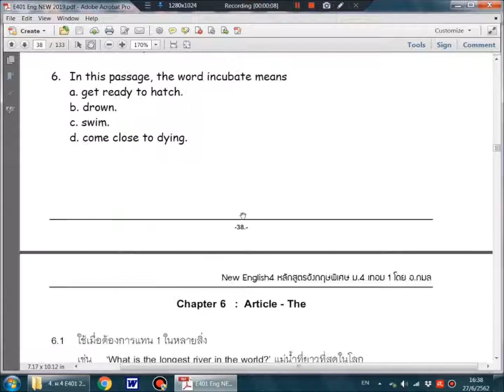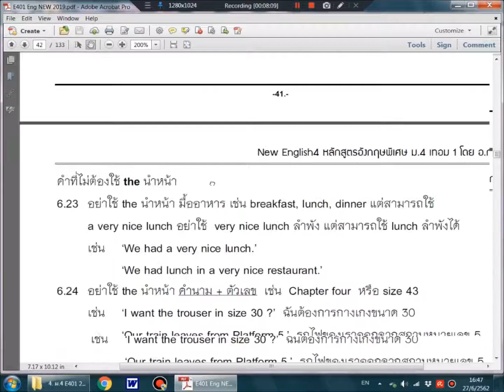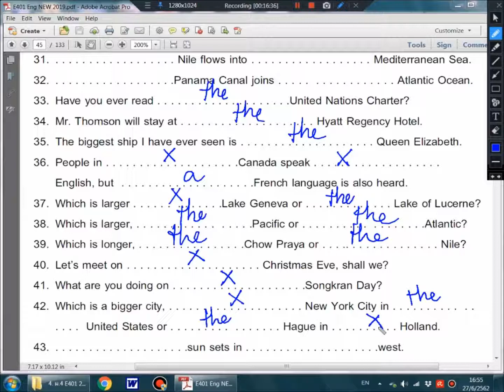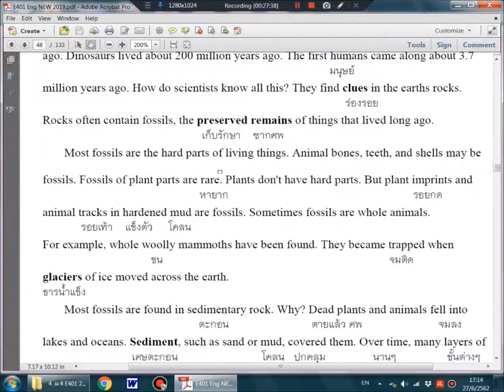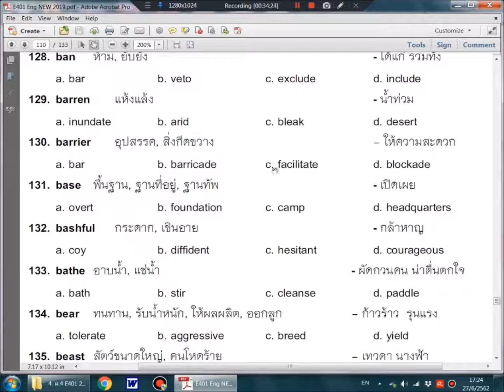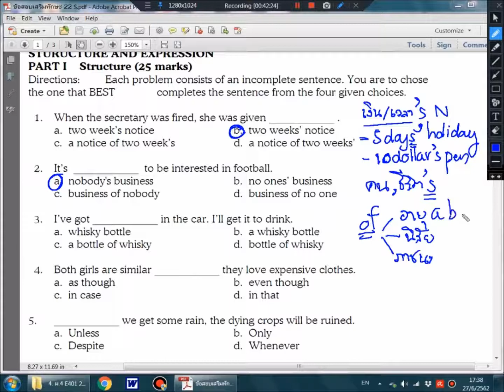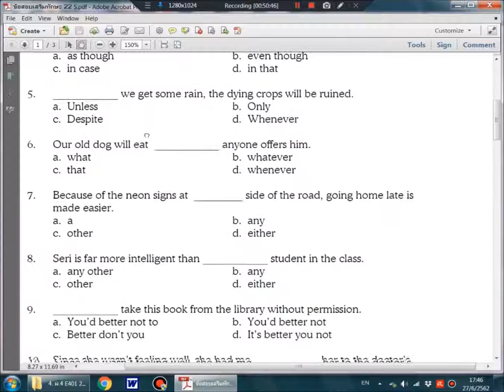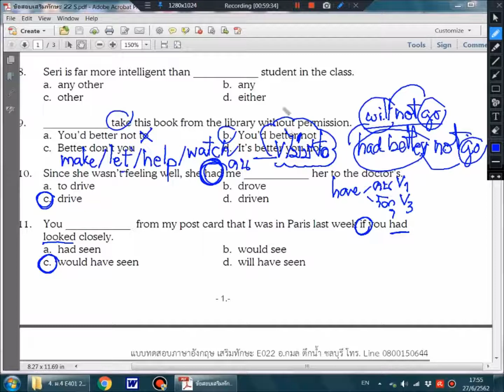2019 E401 ม 4 เทอม 1 อังกฤษ ตอน 6